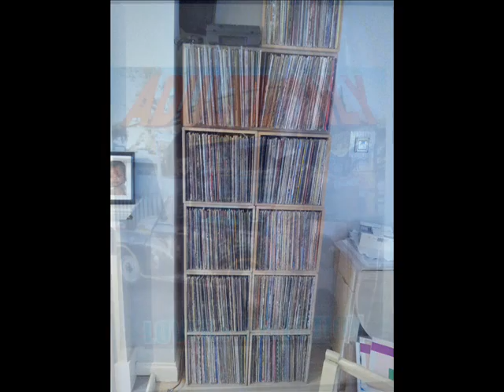FRANKIE PAUL MEDLEY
R.I.P